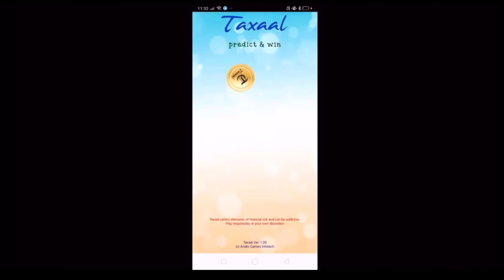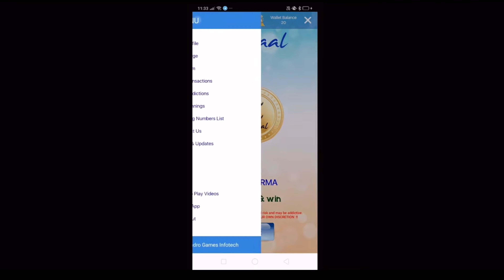LION FF VS BOSS GUILD PLAYER 🥶🥵 || INDIAN NO.1 BOSS GUILD 😳